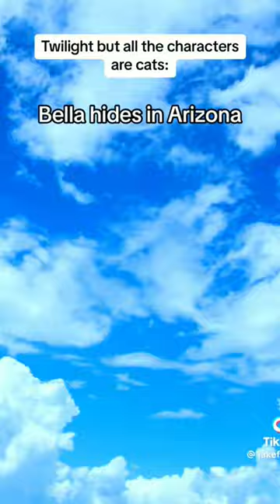Twilight but all the casts are cats 🌙